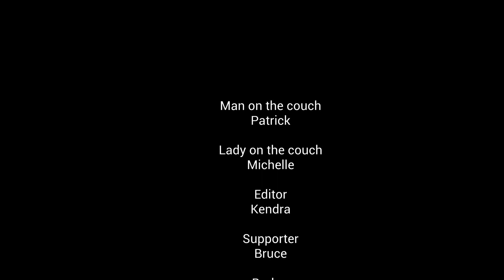Snitch lines and Vote by mail!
Snitches get stitches! LMBAO!